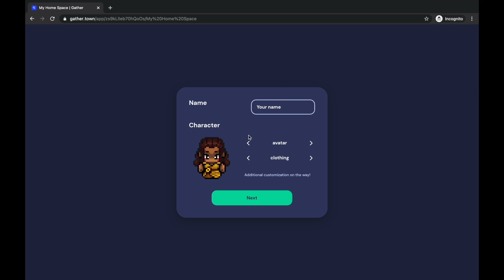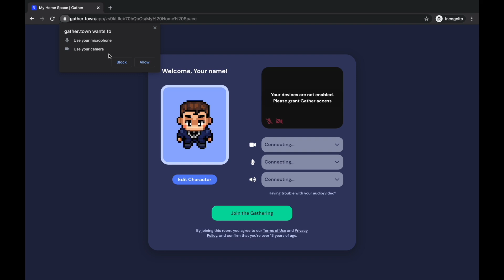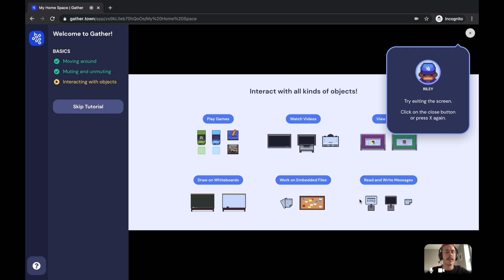How to use Gather as an Attendee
Don't see the answer to your questions on our youtube channel?

Further Resources to check out!